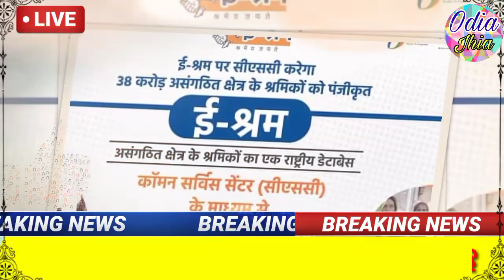e shram card ||how to apply e shram card online odisha || e shram card benifits odia